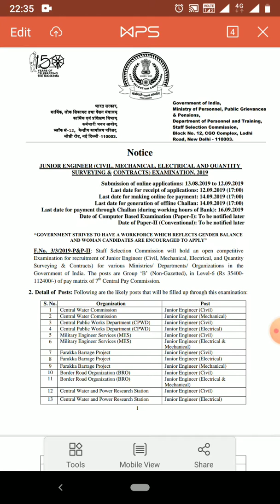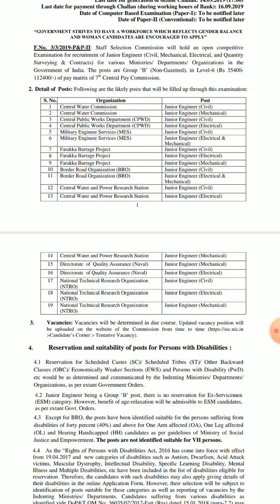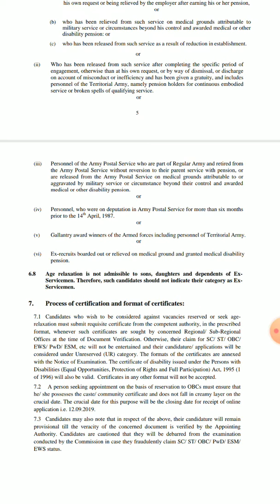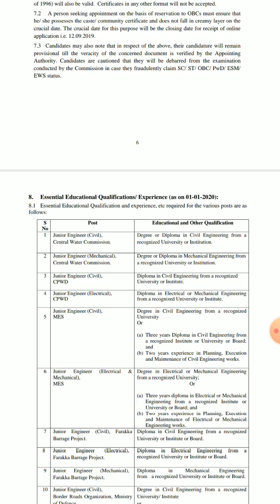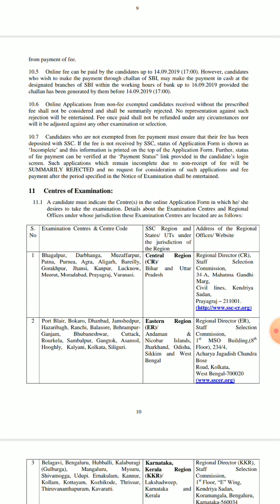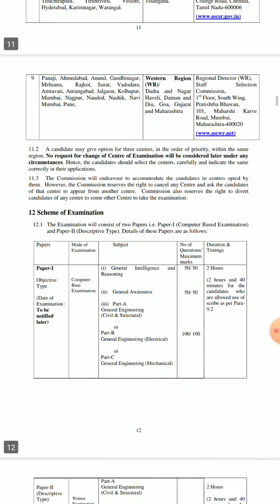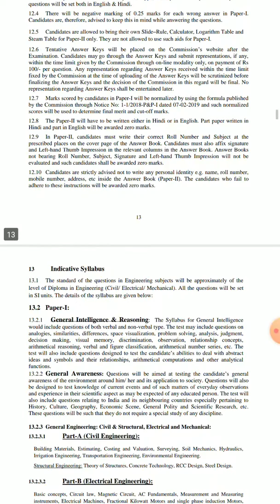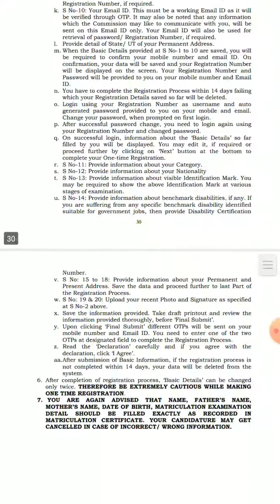SSC JE NOTIFICATION OUT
SSC JUNIOR ENGINEER RECRUITMENT 2019